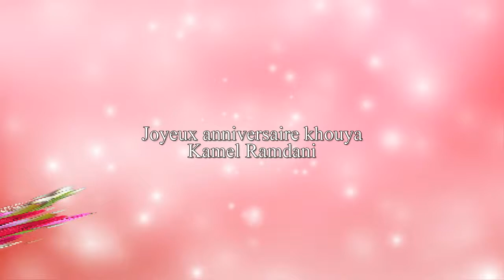Anniversaire Kamel 2019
Que cette année soit meilleure pleine de joie et qu'elle t’apporte beaucoup de santé de succès et de bonheur! Bon anniversaire!  Khouya Kamel Ramdani